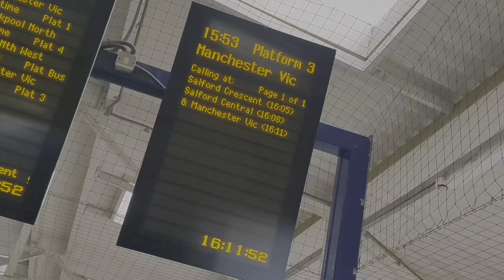575 RIVINGTON Reservoir (VLOG)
Aww I hope you loved this!!!

Social Media...